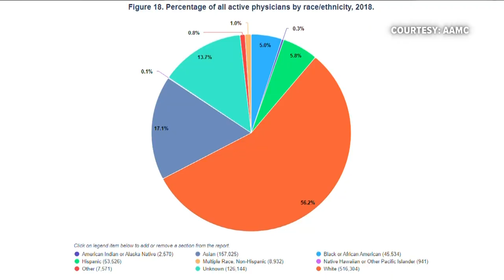NYS Invests for Diversity Among Physicians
The association of American Medical Colleges says only 5% of *active physicians *nationally... identify as Black.